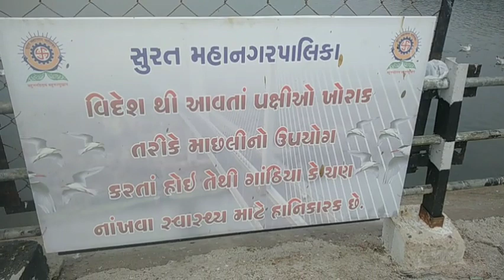दूर देश से आए पक्षी और फिशिंग।Shivblog22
shiv blog 22
shiv
Sumit
Bait

sumitBait22, Shivblog22